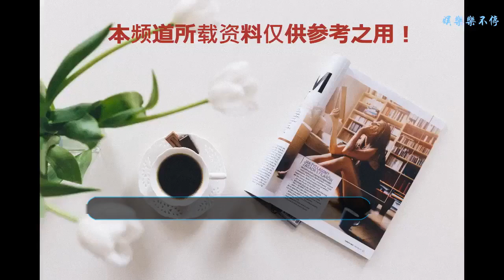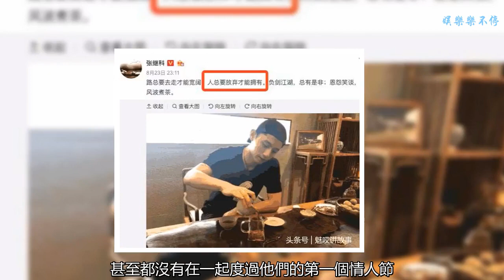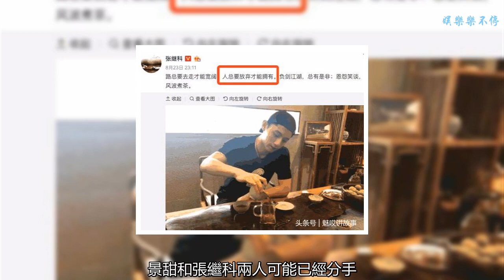張繼科深夜發文疑似暗指與景甜分手，兩人因生孩子問題鬧翻？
七月八月分手魔咒季在娛樂圈已經開啟，不少外界看好的情侶都已經中招，馬思純歐豪、倪妮井柏然、楊紫秦俊杰、闞清子紀凌塵逗，讓人不免心慌，還會不會有分手了呢？張繼科與景甜的戀情，可謂是眾所周知，自從今年3月兩人正式宣布戀情以來，已經過了半年的時間，張繼科作為乒乓球的世界冠軍，給國家帶來了眾多榮譽，是非常值得大家尊敬的，而景甜雖然演技不被很多人認可。圈內女藝人跟運動員走在一起也是頭一例，兩人平常很低調，但發的微博卻總是在隱隱秀恩愛，當初公布戀情也是許多人表示祝福。然而在中國的傳統七夕節是情侶間的相互表白的日子，不少明星夫婦、情侶都紛紛出來秀恩愛。而之前張繼科甚至見了景甜的家長，于是大家都覺得這一對肯定會成，所以三天兩頭地傳景甜懷孕、兩人已經秘密領證的消息。但沒想到二人不僅在七夕節沒有任何互動，甚至都沒有在一起度過他們的第一個情人節，張繼科更是在七夕發文：「七夕快樂不快樂其實不重要。。。」引起網友恐慌，難道兩人的戀情出了問題了？前日，張繼科又發了一則微博，是一張自己在淡定煮茶的照片，而且其中還配文「放棄才能擁有」，可真是意味頗深呀！很多網友也表示，難道這是人走茶涼的節奏？曾經如此恩愛的兩人，難道也要分手了嗎？畢竟像楊紫當初也是忽然深夜發文，第二天就公布了分手。更讓人疑惑的是，7月21號是景甜生日，張繼科這邊也是靜悄悄的沒有任何表示。其實當初兩人當初戀情曝光的時候，許多人都表示兩人不是很襯，更是指出景甜之前應該是有金主加持，而張繼科只是運動員，可能會養不起景甜！而此前，景甜就曾自曝，被母親催生，自己計劃在35歲之前生娃。現在分開，難道是因為在這個計劃上兩人出了分歧？這些一系列的信息，讓大家都覺得，景甜和張繼科兩人可能已經分手，不過，儒爺覺得，不管兩人是否真的分手，在他們沒有親自出來發文確認時，那么大家還是不要胡亂猜測，不然就真的很傷情的。